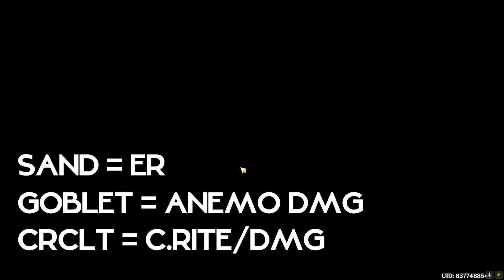FARUZAN BAKAL JADI ANEMO BUFFER [ FULL PENJELASAN GAMEPLAY & BUILD ] | Genshin Impact Indonesia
[Full Faruzan si Dosen Mekanik Sumeru]
Ketahui Skill Pasive & Kegunaannya Sebelum Rerun?!!

Timestamps:
00:00 Intro
01:46 Material Ascend Faruzan
02:04 Skill Faruzan
04:13 Pasive Faruzan
04:55 Constelasi Faruzan
06:25 Artefak Faruzan
07:58 Weapon Faruzan
08:34 TeamCom Faruzan
08:48 Closing